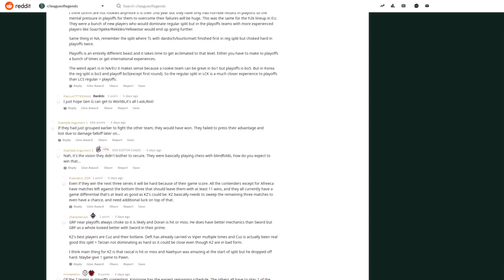Fundamentals - Freezing Waves In Pro Play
This video is focused on the benefits of freezing as well as the frequency of opportunities for pro teams across all regions to utilize freezing in the mid and late game and how it's beneficial. This video just focuses on some recent games from all different regions and is something that has received a lot of question marks whenever I've brought it up, but ultimately what is discussed in the video is a strategy of a war, and it's concept supersedes league of legends.